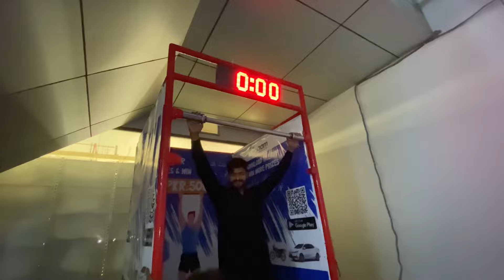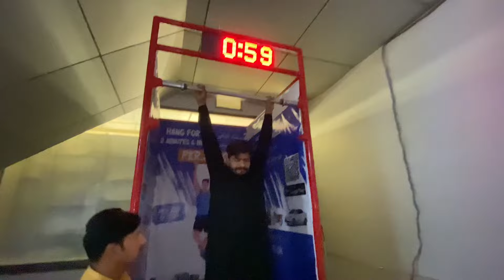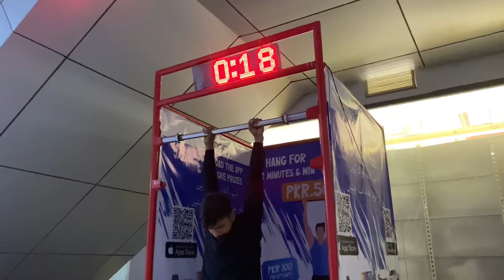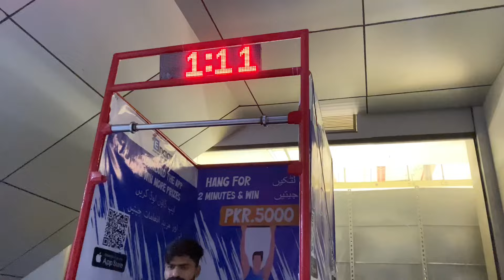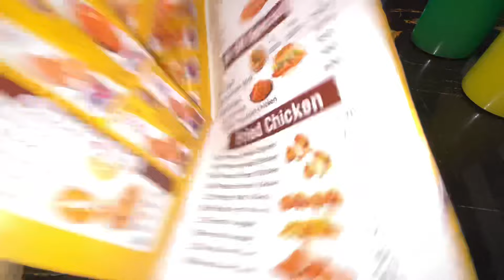Road challenge chase up gjranwala 5000 Enam 🤑😍